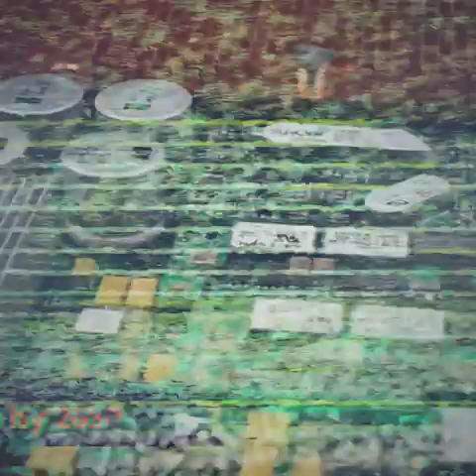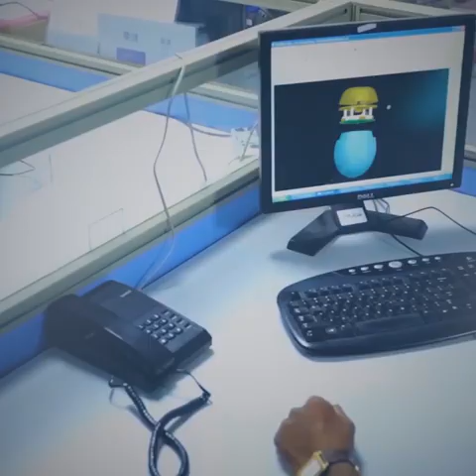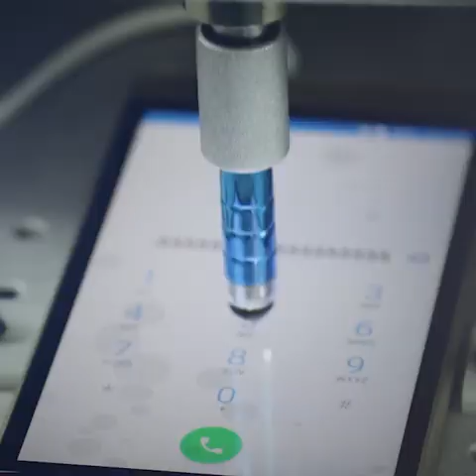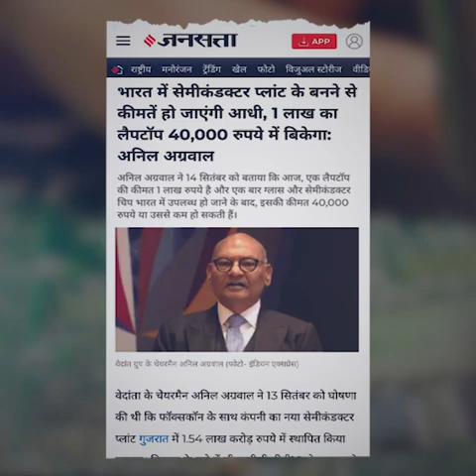Vedanta to setup Semiconductor plant in Ahmedabad | मोदी का संकल्प - करेगा कायाकल्प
बिगुल बज गया है, गुजरात की धरती से! ये आपकी ही जी तोड़ कोशिश का नतीजा है कि अहमदाबाद की धरती भारत को सेमीकंडक्टर के क्षेत्र में आत्मनिर्भर बनाने वाली कर्मभूमि बनने जा रही है। देश की दिग्गज माइनिंग कंपनी वेदांता, ताइवान की कंपनी फॉक्सकॉन के साथ मिलकर बड़ा सेमीकंडक्टर प्लांट लगाने जा रही है। गुजरात सरकार ने इसके लिए 1000 एकड़ जमीन मुफ्त देने का ऐलान कर दिया है। सिर्फ जमीन नहीं, 20 साल के लिए रियायती दर पर बिजली और पानी भी मुहैया करवाया जायेगा, जल्द MOU साइन होने वाला है। इस ज्वाइंट वेंचर पर वेदांता ग्रुप और फॉक्सकॉन 2 हज़ार करोड़ डॉलर का इनवेस्टमेंट करेंगे। गुजरात सरकार ने इस प्लांट के लिए जो मुफ्त जमीन और सुविधाएं दी हैं उसके मायने समझिए।